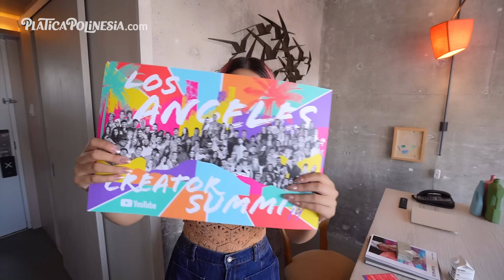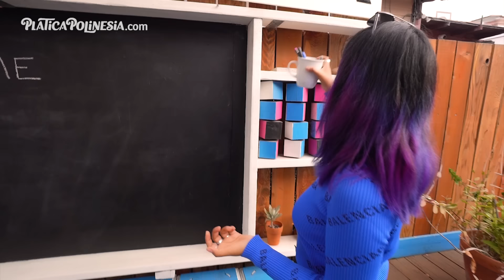NOS METIMOS A CASAS AJENAS POR ACCIDENTE | POLINESIOS VLOGS